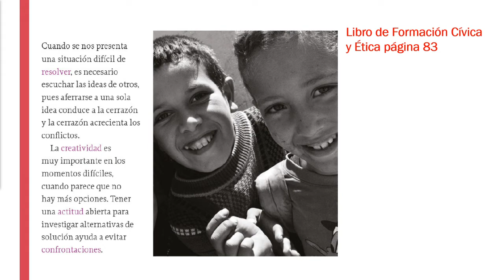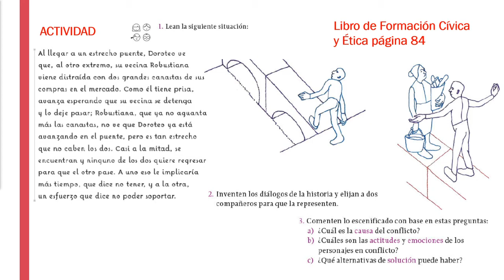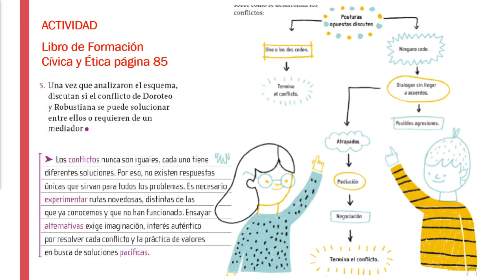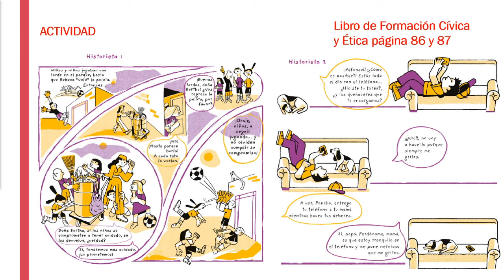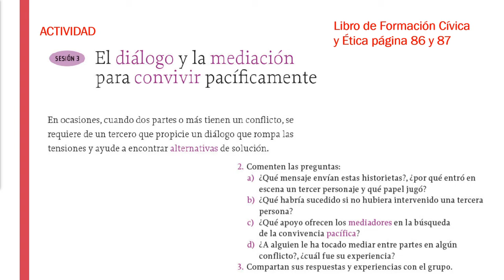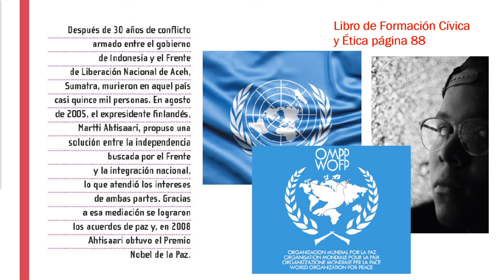5° FCYE ATENDEMOS LOS CONFLICTOS CON ALTERNATIVAS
5° FCYE ATENDEMOS LOS CONFLICTOS CON ALTERNATIVAS
Colaboradores:
Profra. Marlene Martínez González Relatos y Datos interesante